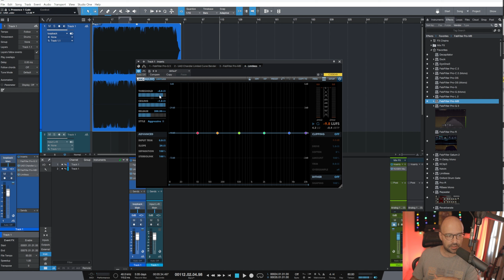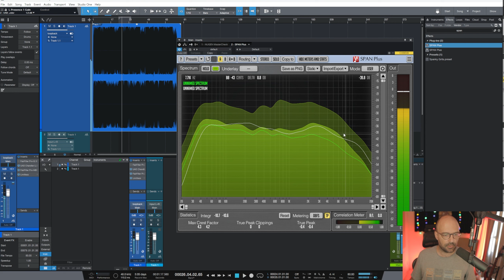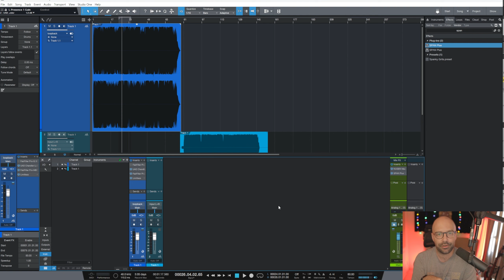Mikste Düzeltiriz - Kurban - Gülümse